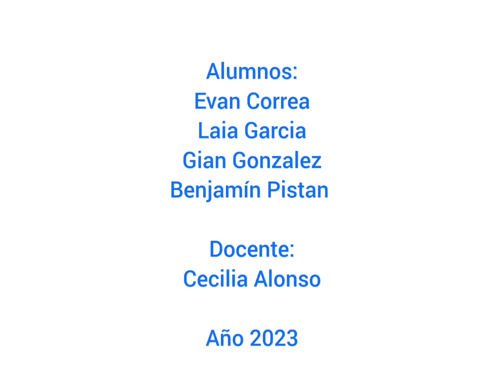Un mundo de sombras